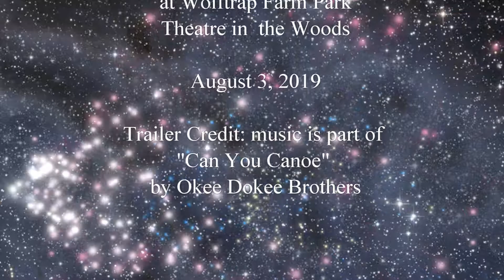Sample of the Okee Dokee Brothers Wolftrap Concert 8-3-2019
For more on the Okee Dokee Brothers and the songs they do for children, see their